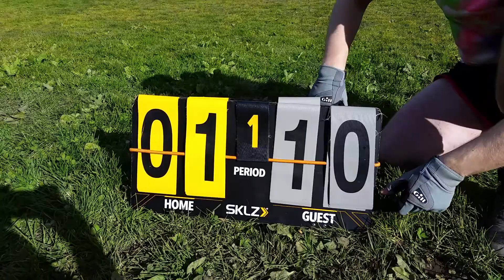Jugger FoW 2020 - Hellhounds vs Reapers (1/1)